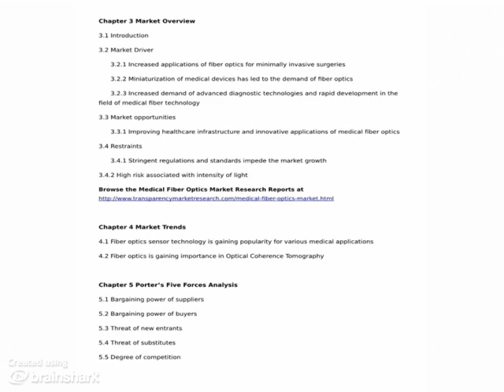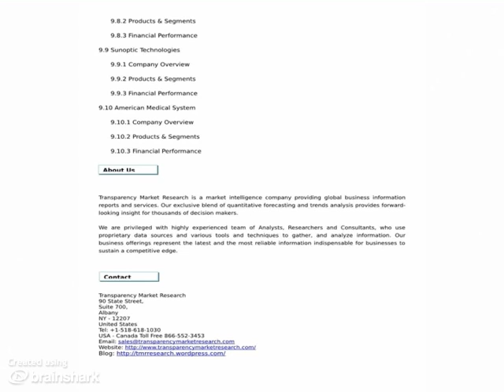Medical Fiber Optics Market - Global Industry Analysis, Size, Share, Growth, Trend and Forecast 2013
- The market study on the global medical fiber optics market encapsulates key historical data, growth forecasts, market drivers, growth restrainers, technological advancements and market trends. This report estimates the global medical fiber optics market for a period ranging from 2013 through 2019, with 2010 as the base year for all estimations.

For the purpose of the study and to accurately arrive at market numbers, the overall market for medical fiber optics has been segmented on two fronts: applications and geography. Burning issues in this market are discussed in depth, and our analysts provide expert, fact-backed recommendations on how to plan a sustainable growth strategy in this high-growth-potential market.